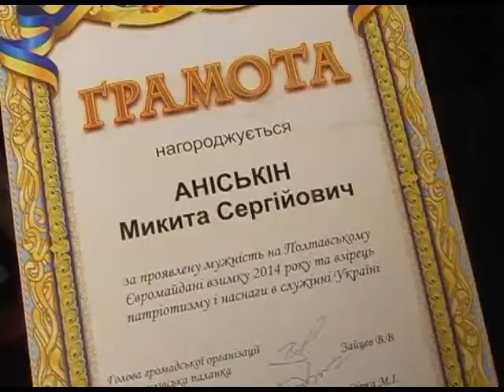Маленькі герої Майдану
Вони маленькі герої Полтавського  Євромайдану.  Троє учнів  місцевих шкіл минулої зими допомогли  громадським активістам, які чергували біля Полтавської облдержадміністрації. Майданівці добру справу маленьких  патріотів  не забули: відвідали їх у школах і вручили солодкі подарунки.